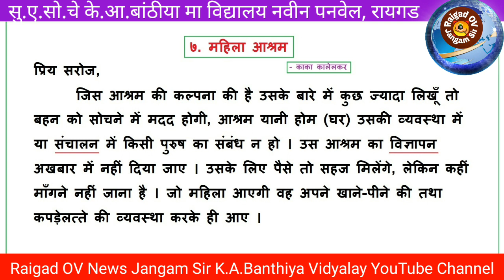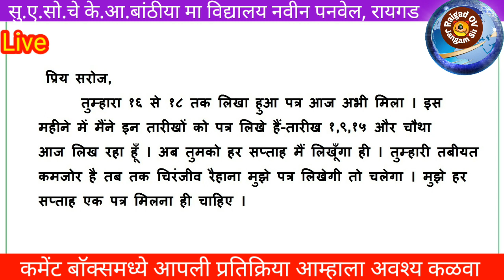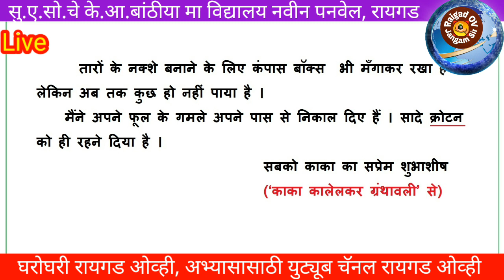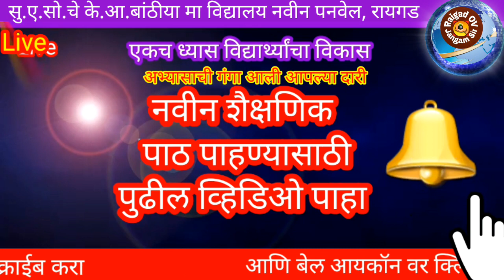७. महिला आश्रम, कक्षा:- दसवीं, विषय:- हिंदी,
इयत्ता पाचवी ते दहावी पर्यंत चे विषय तज्ञ शिक्षकांचे शैक्षणिक पाठ उपलब्ध,🙏🌹 शिव सकाळ 🙏🌹